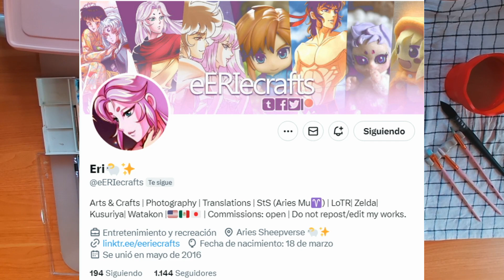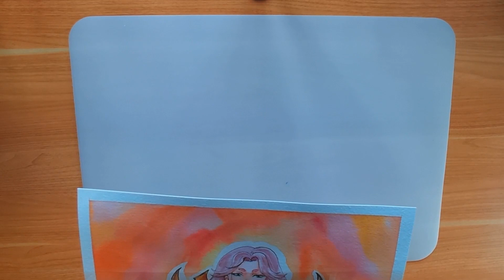Ilustrando a Mu de Aries ♈🎂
Con algo de retraso, celebramos el cumpleaños de Mu de Aries, uno de los caballerosdorados de saintseiya.

En el vídeo me acompañaréis mientras dibujo en tradicional y hago un pequeño comentario o análisis sobre el personaje, su visión del fandom y shippeos.

Papel acuarela brillante

🎵 L.A. Sunset Music by Karl Casey @ White Bat Audio